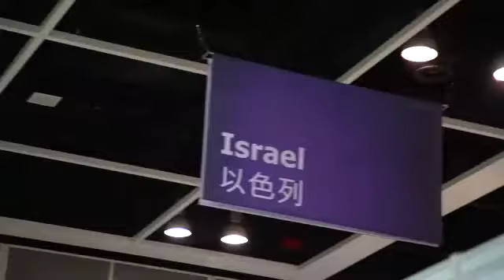20181019 Crossfor Interview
20181019 Crossfor Interview